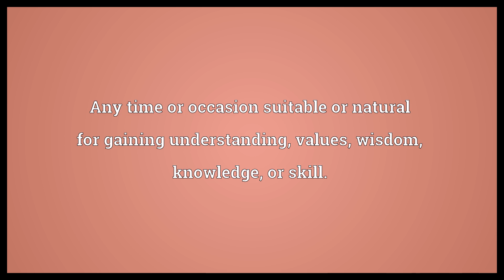Learning season Meaning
Video shows what learning season means. Any time or occasion suitable or natural for gaining understanding, values, wisdom, knowledge, or skill..  Learning season Meaning. How to pronounce, definition audio dictionary. How to say learning season. Powered by MaryTTS, Wiktionary